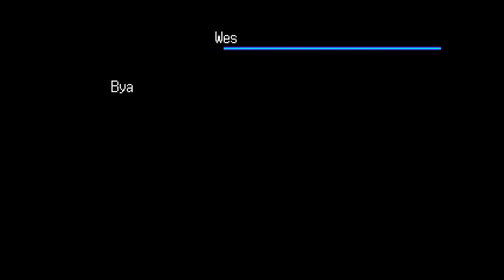Finding Amaterasu | Digimon World 3 #19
After the previous episode's exposition dump, we find our way to Amaterasu on our quest for the Digi-egg.